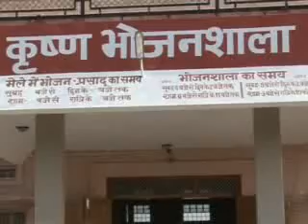Location of Mega Mahotsav - Jodhpur